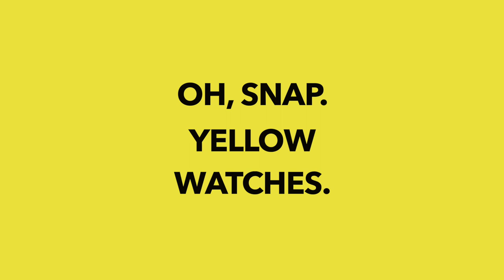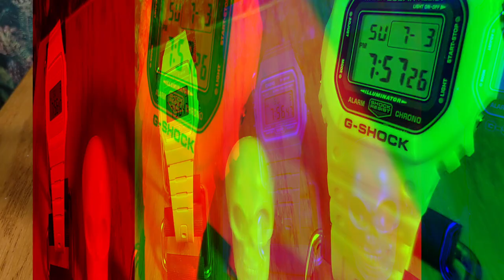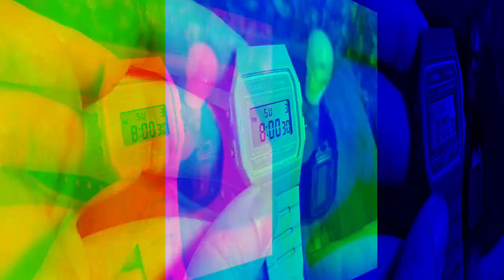Yellow Watch Extravaganza ~ Two Classic Casios for Summer (G-Shock & F91W)!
Color me excited! (See what I did there?)

Yellow is one of my fave colors, and there's just something about the summertime that really brings out my desire for vibrant shades. What better excuse to compare and review these two Casio bangers! Hope you enjoy!

If you dig  the content, feel free to tune in for more upcoming vids. I'd also love to hear if you have any favorite yellow (or brightly colored, or summery) timepieces in your collection? Looking forward to peepin' the comments. :)